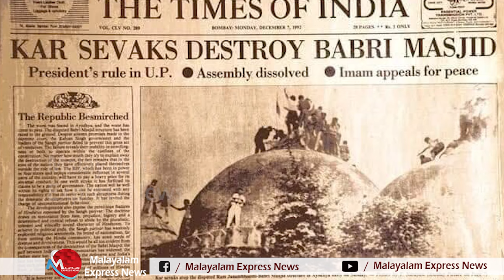അയോധ്യാ പ്രതിഷ്ഠ ആഘോഷമാക്കുന്ന മാധ്യമങ്ങൾ തന്നെ അന്ന് ബാബരി വിഷയത്തിൽ കണ്ണീരൊഴുക്കിയതും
Tag-Generator-Youtube-malayalam news-global